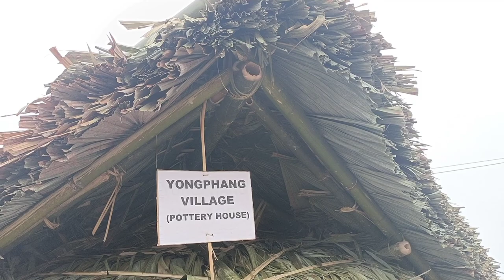YONGPHANG Village Pottery House during Phom Monyiü Festival, Longleng.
5-6th April, 2022, during Phom Monyiü Festival, Longleng:Nagaland.

Special Thanks to Yongphang Pottery Group for their extra special time explaining the process and importance of pottery works.